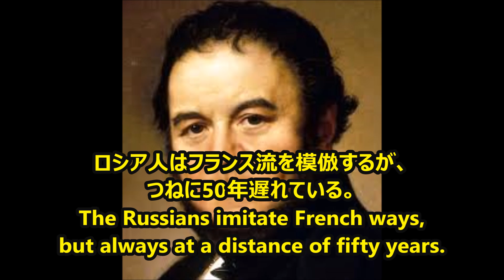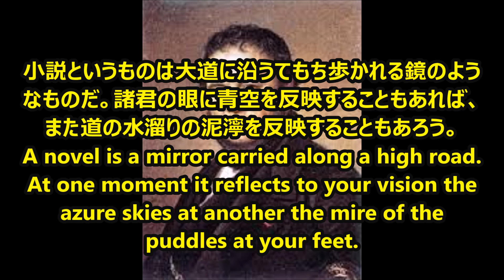【感動名言】一瞬で人生が変わる名言集 スタンダール５